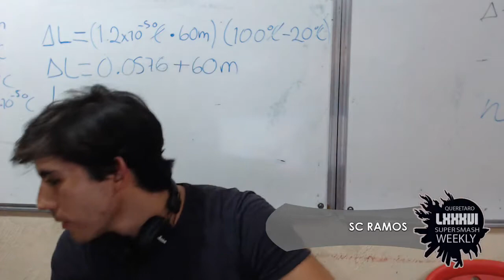LCA Weekly 86 Singles - UT PINEDA VS. SC RAMOS